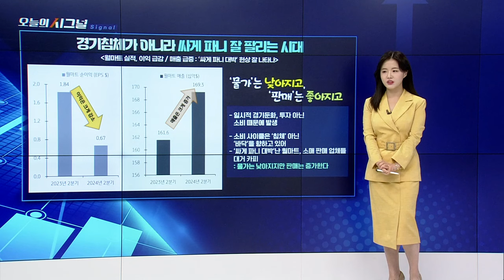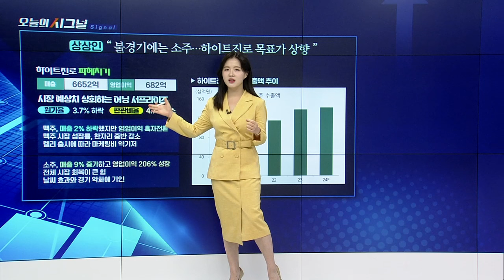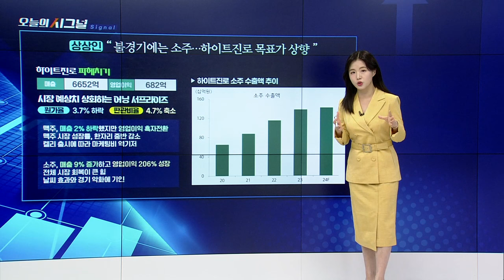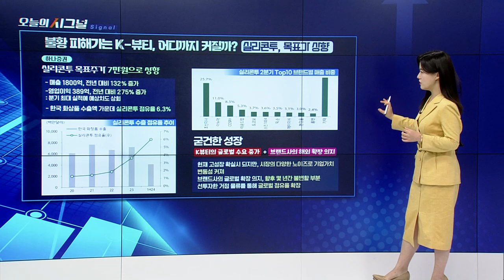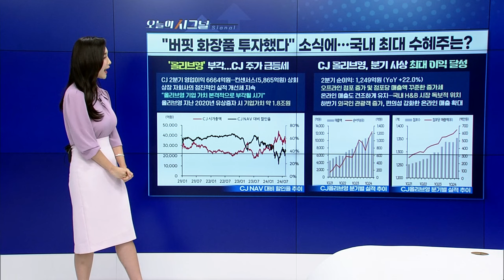경기침체가 아니라 싸게 파니 잘 팔리는 시대 [오늘의 시그널] | Final Shot (20240816)